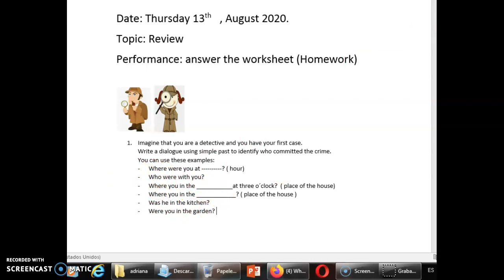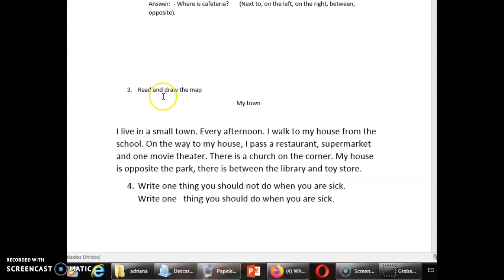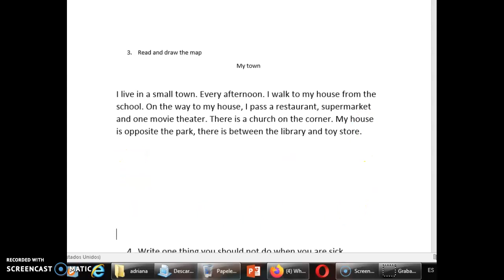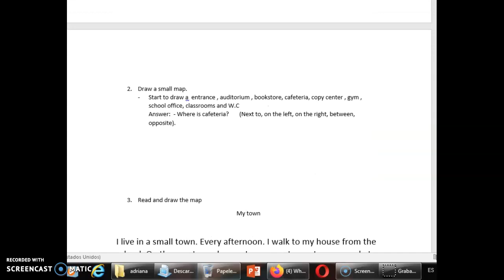worksheet . review 3b